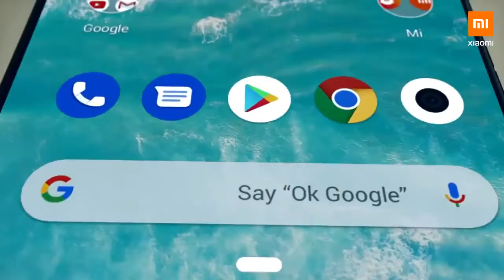Купить телефон Xiaomi Mi A3 за 10 тыс 4GB 64GB celular 4G камера 48MP ЛУЧШАЯ ЦЕНА НА АЛИЭКСПРЕСС